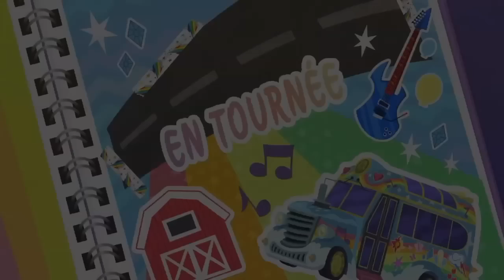My Little Pony: Equestria Girls Saison 1 France - 'La Route en Folie avec Granny Smith' 🚌 Short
🔸 Official My Little Pony (MLP) App Les Rainbooms ont un concert à la fête de la Cousine Goldie, mais aussitôt en chemin, elles se retrouvent confrontées à des obstacles. Arriver à temps pour le concert semble impossible, mais grâce aux talents de conduite de Granny Smith et aux pouvoirs magiques combinés des filles, il y a encore une chance d’y parvenir.

Découvrez les nouveaux épisodes de la série My Little Pony Equestria Girls tous les vendredis matin à 10h HNE!